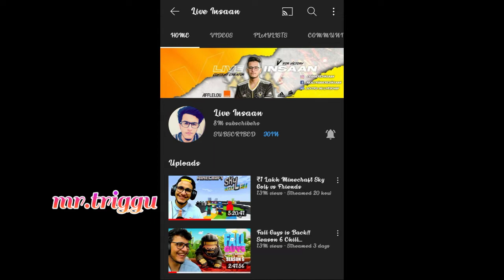Lets nacho 8 million speical ft.live insaan || @triggered insaan